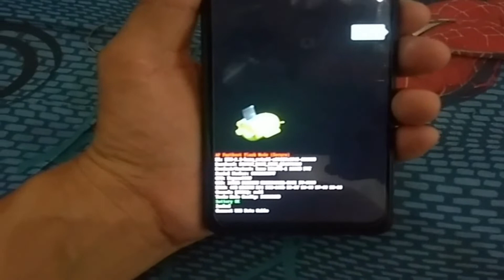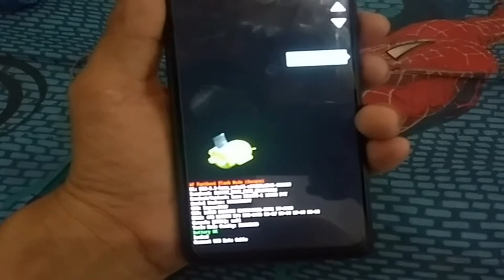FORMATAR CELULAR MOTO ONE VISION MUITO SIMPLES - HARD RESET MOTO ONE VISION MODEL: XT1970 1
Olá pessoal, no vídeo de hoje vamos aprender como fazer o (Hard Reset) - "Restaurar - Formatar" o celular  MOTO ONE VISION - MODELO: XT1970 1, de forma correta e muito simples, esse procedimento também poderá servir para outros modelos dessa linha, ótimo método para você estar fazendo em casa e só assim poder estar usando seu aparelho sem ter que pagar nada. facinho e tudo isso usando apenas sua internet, além disso queria deixar claro aqui que esse procedimento não faz o desbloqueio da Conta Google de seu aparelho.E para que tudo possa ocorrer certinho siga o passo a passo como mostra na vídeo aula.

Hello everyone, in today's video we will learn how to do (Hard Reset) - "Restore - Format" the cell phone MOTO ONE VISION - MODEL: XT1970 1, correctly and very simply, this procedure can also be used for other models of this line , great method for you to be doing at home and just so you can be using your device without having to pay anything. easy and all this using only your internet, I would also like to make it clear here that this procedure does not unlock the Google Account from your device.

Como remover Conta Google MOTO ONE VISION - MODELO: XT1970 1,
Desbloqueio e-mail MOTO ONE VISION - MODELO: XT1970 1,
Como fazer o reset MOTO ONE VISION - MODELO: XT1970 1,
Como recuperar MOTO ONE VISION - MODELO: XT1970 1,
Como baixar MOTO ONE VISION - MODELO: XT1970 1,
Instalação firmware MOTO ONE VISION - MODELO: XT1970 1,
Onde desbloquear Conta Google MOTO ONE VISION - MODELO: XT1970 1,
Onde fazer o desbloqueio da Gonta Google MOTO ONE VISION - MODELO: XT1970 1,

How to remove Google Account MOTO ONE VISION - MODEL: XT1970 1,
Email Unlock MOTO ONE VISION - MODEL: XT1970 1,
How to reset MOTO ONE VISION - MODEL: XT1970 1,
How to recover MOTO ONE VISION - MODEL: XT1970 1,
How to download MOTO ONE VISION - MODEL: XT1970 1,
MOTO ONE VISION firmware installation - MODEL: XT1970 1,
Where to unlock Google Account MOTO ONE VISION - MODEL: XT1970 1,
Where to Unlock Gonta Google MOTO ONE VISION - MODEL: XT1970 1,